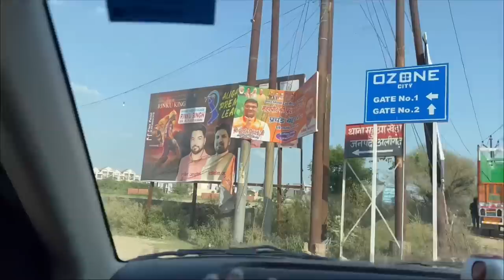Day With Rinku Singh 😍| IPL Hero | KKR ka Star | Shailab Vlogs 7